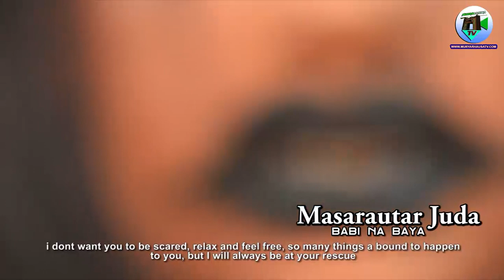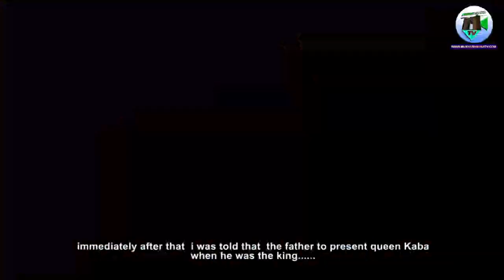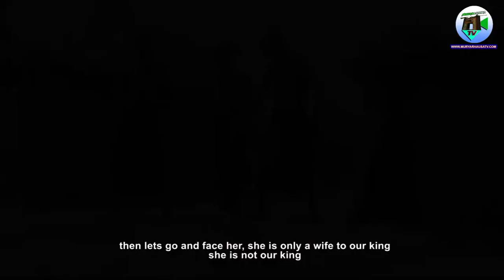MASARAUTAR JUDA Episode (9) Hausa movie